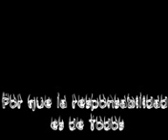Simulacro en Yaguara.3gp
viendo la problematica que se presenta en el municipio, se decidio en conjunto con la Policia y el Hospital realizar un simulacro para que de esta manera tomen conciencia del riesgo que estan tomando estas personas para con sus vidas y la de los demas...